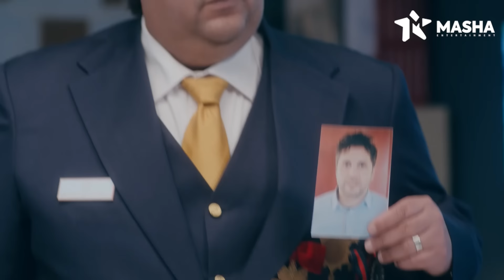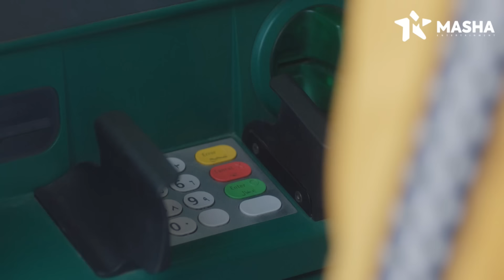لما تبقي تتعزم في فرح وتسمع حد بيقول أن البوفيه فتح 😂اللعبة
مسلسل اللعبة للثنائي الكوميدي هشام ماجد وشيكو تدور الأحداث حول وسيم ومازو، وهما الزميلان منذ صغرهما اللذان يتنافسان ضد بعضهما
البعض في شكل مباراة مستمرة بينهما، وحينما يتقدم الثنائي في العمر وينتهي التنافس بينهما، يظهر شخص غامض يدفعهما للعودة لمنافسة بعضهما البعض من جديد.
مسلسل اللعبة هو اخر تعاون بين الثنائي هشام ماجد وشيكو بعد عدة اعمال منها مسلسل الرجل العناب ومسلسل خلصانة بشياكة وافلام مثل حملة فريزر وفيلم سمير وشهير وبهير وفيلم بنات العم وفيلم ورقة شفرة وفيلم الحرب العالمية الثالثة
مسلسل اللعبة بطولة: شيكو- هشام ماجد - أحمد فتحي - محمد ثروت - مي كساب - ميرنا جميل- سامي مغاوري - عارفة عبدالرسول - ياسر محمد - دعاء رجب - منى جمال
ﺗﺄﻟﻴﻒ:  فادي أبو السعود